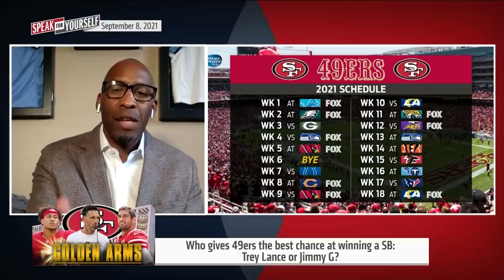Jimmy G gives 49ers the best chance at winning a Super Bowl - Wiley I NFL I SPEAK FOR YOURSELF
Kyle Shanahan got creative with the San Francisco 49ers' quarterbacks in their third and final preseason game, alternating Jimmy Garoppolo and Trey Lance on the same drive. Jimmy G is still officially listed as QB1. Former 49ers' left tackle Joe Staley sees the value in Shanahan mixing Lance from the start, saying quote: 'You have to account for the quarterback when Trey Lance is out there..I think there's going to be packages in certain situations he'll come in..I believe it will be a very dictated situational football that he comes in.' Marcellus Wiley, Ric Bucher, and Bucky Brooks discuss whether Lance or Jimmy G gives the 49ers the best chance at winning a Super Bowl.